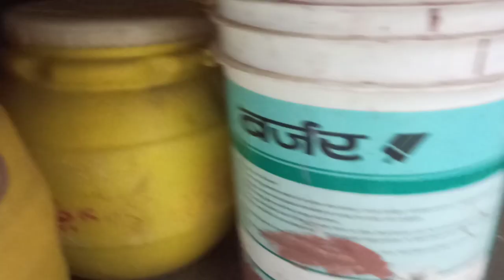Hmne hide&sheek khela |yash aur chotu ki ldai ho gyi😱 |Ayantika Singhaniya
Hey everyone
my name is ayantika Singhaniya
in this today's video is a daily life vlog
so if you like my content so pls
share nd friends and family

👉please do not use my content with out my permission 👈

             iayantikasinghaniya_330

keep loving
keep sporting